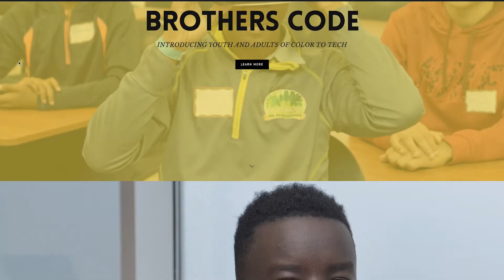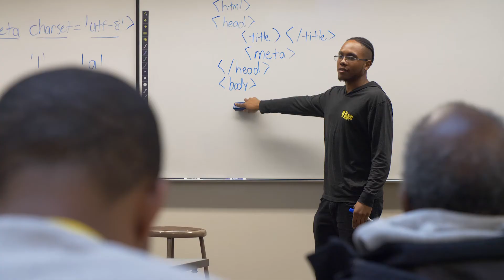Brothers Code 2019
Thanks to our generous sponsors — Kaiser Permanente, Cisco, UC Berkeley College of Engineering, Blue Shield of California, Microsoft, and CSAA Insurance Group, a AAA Insurer — more than 200 participants joined us at Merritt College for a full day of interactive tech activities facilitated by our Hidden Genius Alumni Youth Educators.

We even had special guest appearances featuring Andre Iguodala, New York Times Best Selling Author and D’wayne Wiggins of Tony! Toni! Tone!.